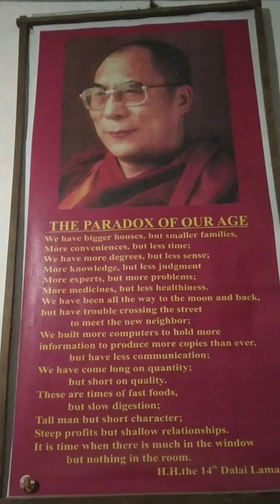H.H.The 14th Dalai Lama - The paradox of our age.